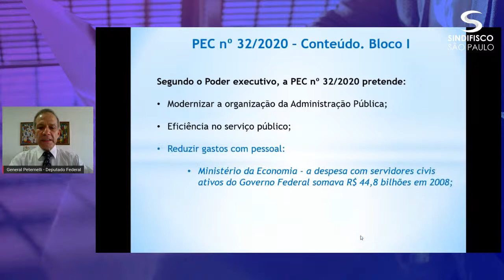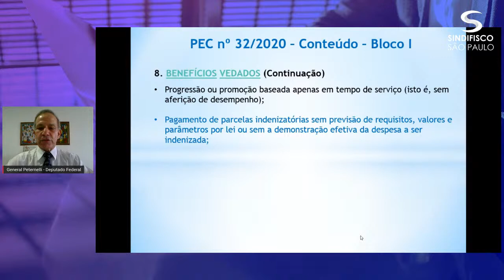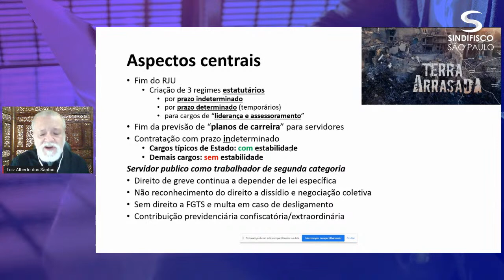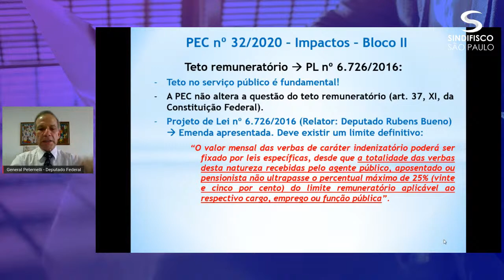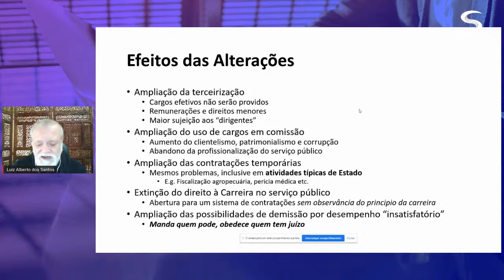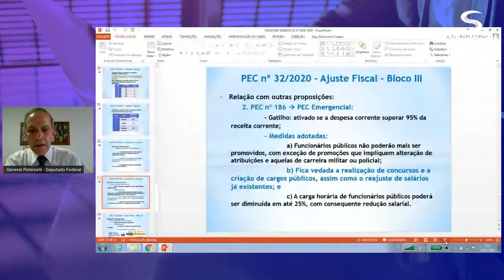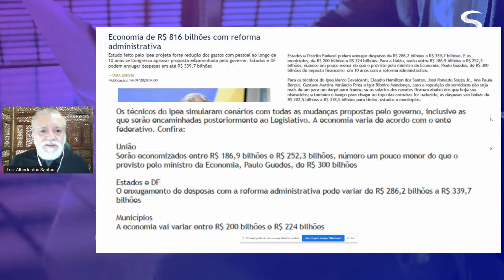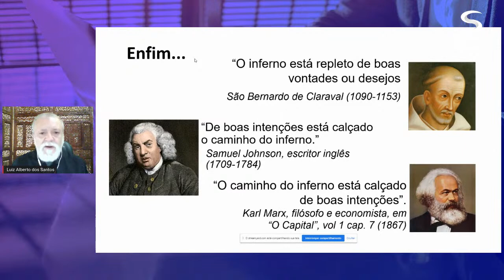Webinar - PEC 32: Reforma Administrativa: O Novo Serviço Público e Seus Impactos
Webinar - PEC 32: Reforma Administrativa: O Novo Serviço Público e Seus Impactos, entre as 16h e 18h.

O Consultor Legislativo do Senado Federal, Doutor em Ciências Sociais e Advogado, Luiz Alberto dos Santos e o Deputado Federal General Peternelli, da Frente Parlamentar da Reforma Administrativa serão os convidados desta edição.

Confira o cronograma do evento:

BLOCO 1

PEC e o Novo Serviço Público: Regime jurídico, estabilidade de carreiras e cargos frente aos novos tipos de "vínculos" propostos.

BLOCO 2

Os impactos da PEC para os atuais e futuros servidores.

BLOCO 3

A PEC 32 e sua relação com o ajuste fiscal - EC 95 e PECs 186 e 188/19.

BLOCO 4

Perguntas dos filiados e participantes